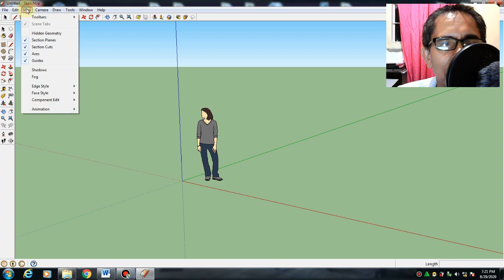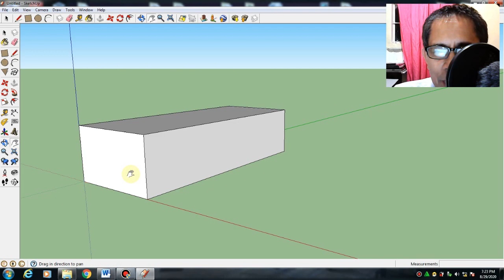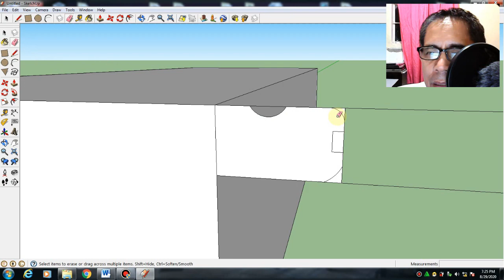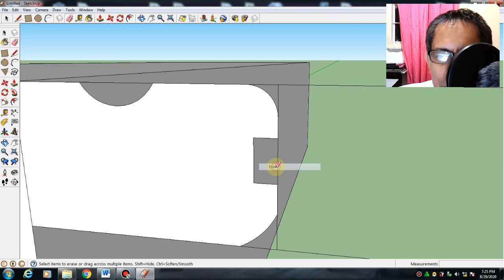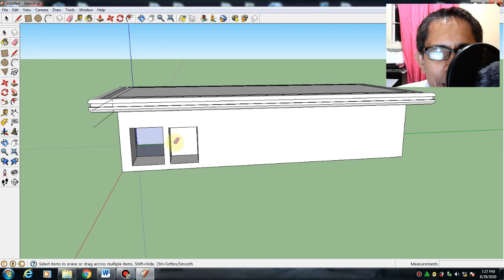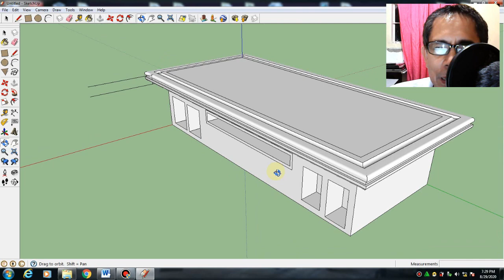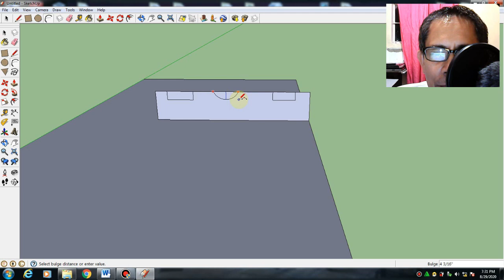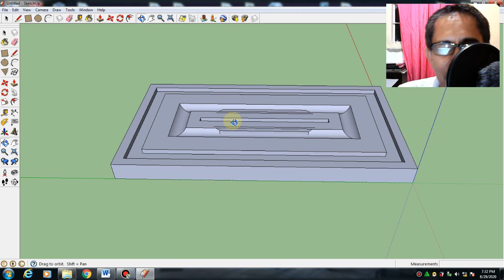SketchUp Tutorial for Beginners -Part 1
God Bless!